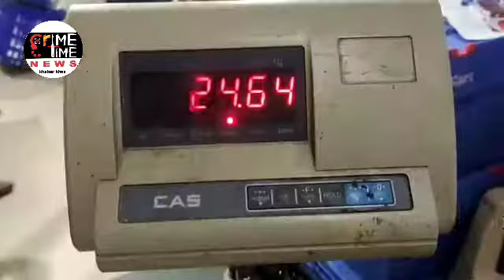joint enforcement team civil supplies, food inspector conducted raids at chandrayan gutta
As per the instructions of higher officials orders joint enforcement team of civil supplies, Food inspector, legal metrology conducted Raids on kirana stores, super market, medical halls and hotels at chandrayan gutta area of old city

Booked 3 cases on  relience smart mall  which is 25 kg bag while weight showing 24.5 , licence renuval , products expire dates not showing

Some people are saying all malls has to be check because there is no discount and dedication only pay to money , Tanuja speaks through media warning all kirana , whole sale , medical , vegitable s and malls also not to sale higher prices if selling we will take legal action on them
In kalpathar area kirana stores n medical halls imposed fine of Rs 25000/- n warned not sell higher prices n also maintain the covid 19 norms

Team leader
1. Tanuja , Acso Yakutpura
2 . Mohd Ali , Acso charminar
3.Sarooja , district legal metrology officer and ragavendra
4 diva dinam, food inspector